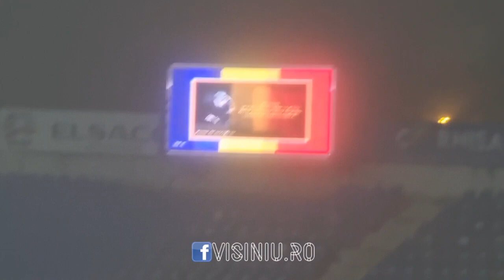Galeria Rapidului la Botoșani | Botoșani - Rapid (02.12.2023)